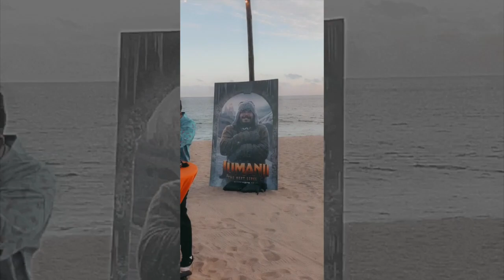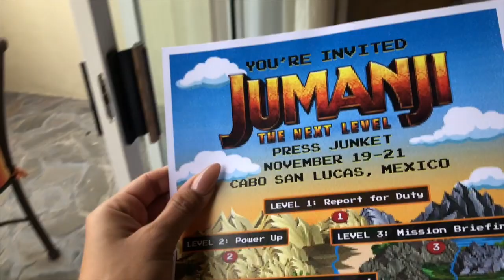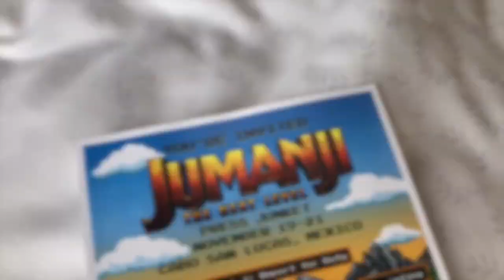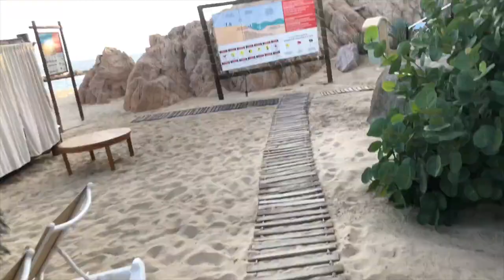TASHI VLOG | Interviewing The Rock and Kevin Hart in Cabo San Lucas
Hola!! In this week's Tashi Vlog, I take you behind the scenes of my Jumanji: The Next Level interviews in Cabo San Lucas with The Rock, Kevin Hart, Jack Black, Karen Gillan, Awkwafina, Danny DeVito, and Danny Glover. Plus I got to witness baby turtles being released into the ocean!